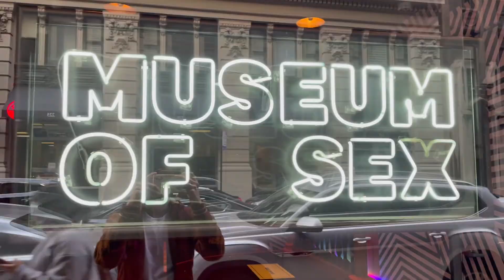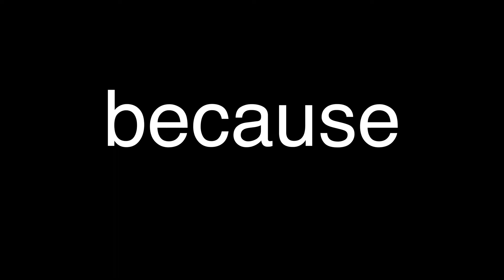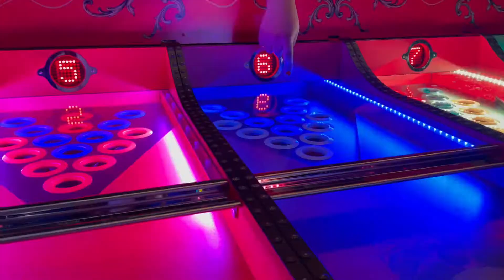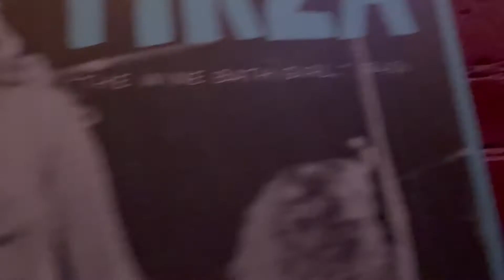THE MUSEUM OF WHAT!? (ep. 17)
"Heroes will sacrifice you to save the world, but villains will sacrifice the world to save you."        Go be a villain.